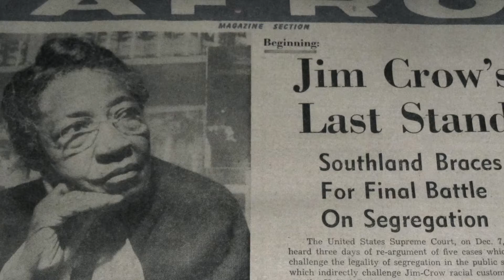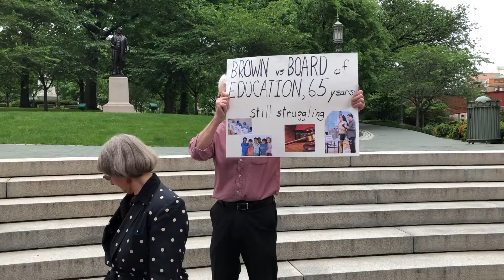Tuesdays with Toomey, Harrisburg, marks the 65th anniversary of Brown v. Board of Education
America has made great strides in the 65 years since the landmark U.S. Supreme Court opinion desegregated our public schools. But "there's always more work we can do," activists said during a rally in Harrisburg, Pa., on Tuesday, 5/13/19